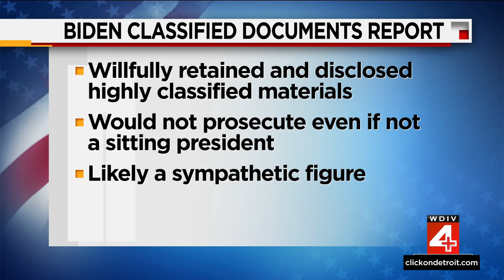Special counsel's report finds Biden willfully retained highly classified materials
President Joe Biden “willfully” retained and disclosed highly classified materials when he was a private citizen, including documents about military and foreign policy in Afghanistan and other sensitive national security matters, according to a Justice Department report that nonetheless says no criminal charges are warranted for him or anyone else.